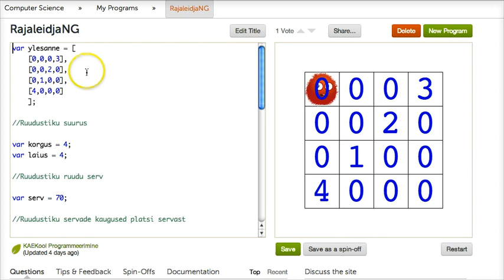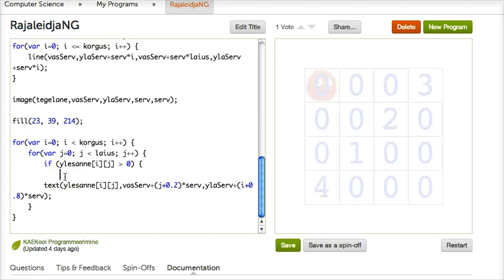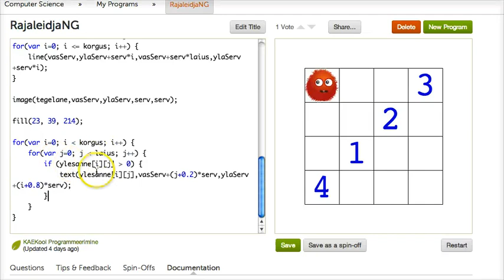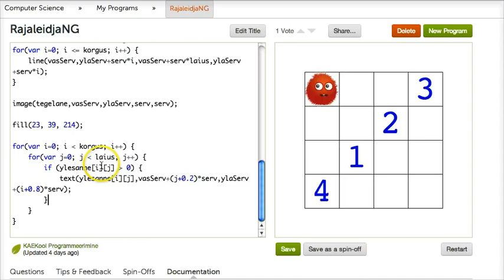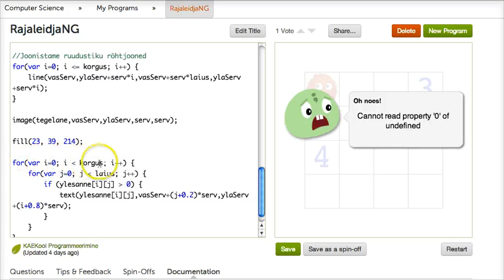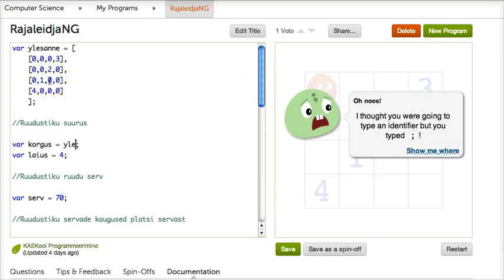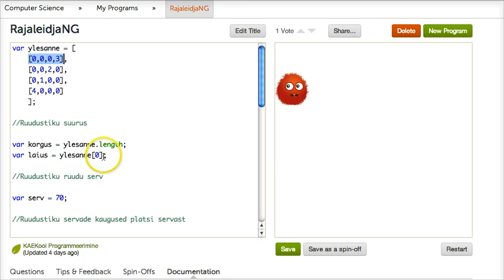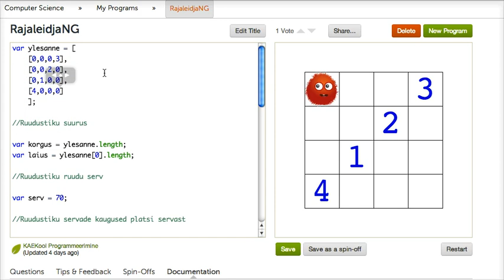Sissejuhatus programmeerimisse 7